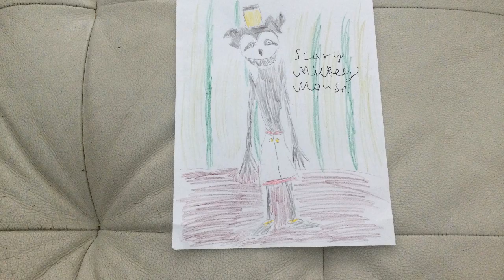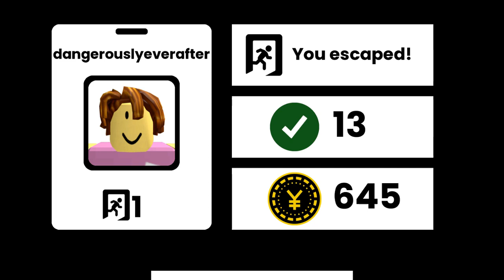most random video: giant green skirt+ scary mickey+ scary sushi.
HI so the things in this video are inspired by centident makeover show, escape mouse roblox game, and scary sushi roblox game.